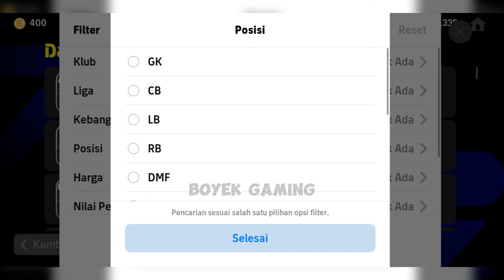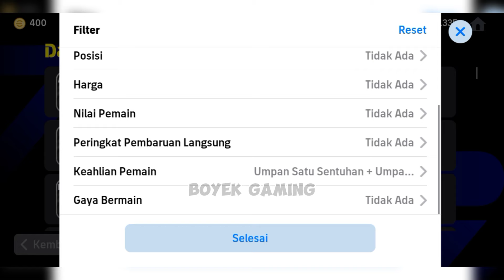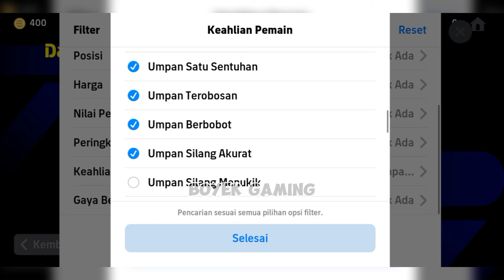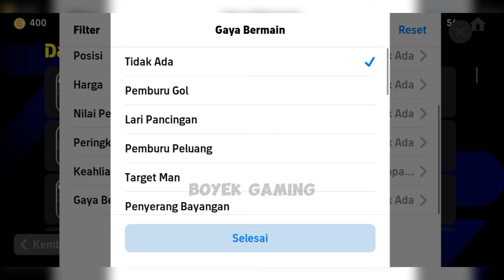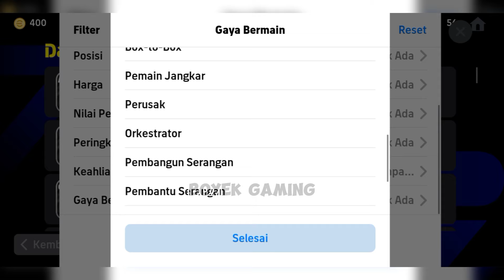CARA CEPAT DAPAT PEMAIN BAGUS DI EFOOTBALL 2024 MOBILE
Sering dapat pemain ampas saat gacha di game efootball? Maka tutorial ini bisa jadi solusi untuk mendapatkan pemain bagus yang gak kalah dengan pemain epik atau potw

cara dapat pemain bagus di efootball 2024,
game sepakbola,
boyek gaming,